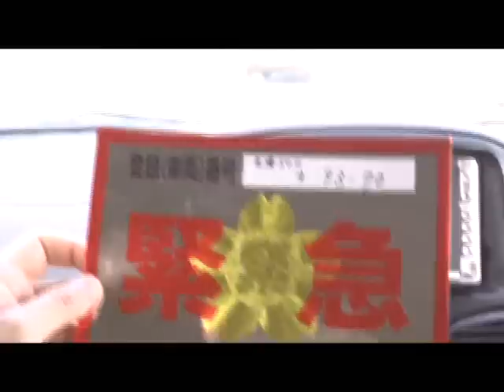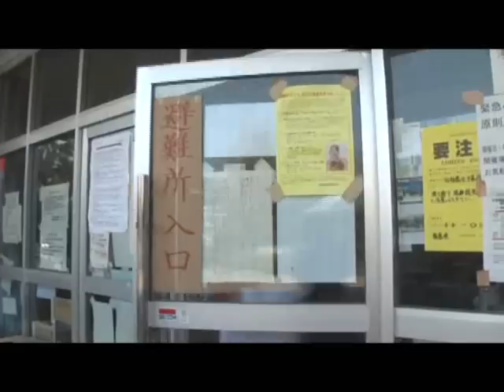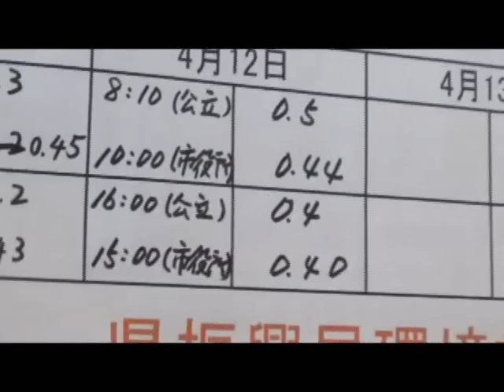チーム南会津、相馬へ炊き出し１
南会津町からチームを組んで！温かい食事を提供したい！旧相馬女子高にて。小田原からおでん。宮崎からは風呂を作りに！